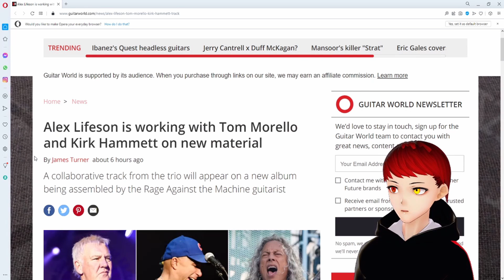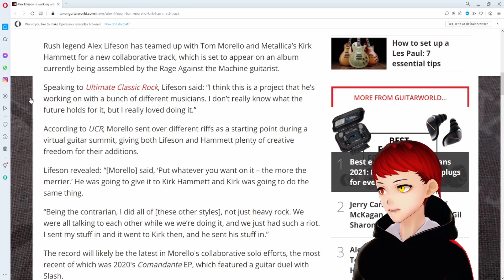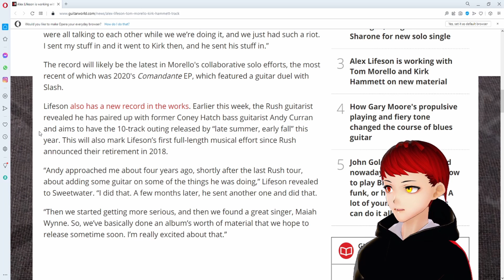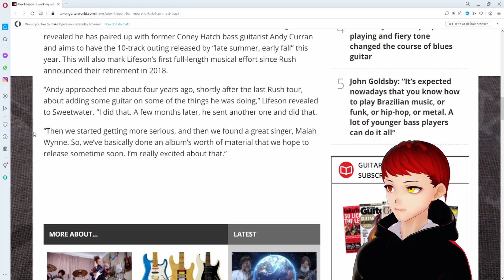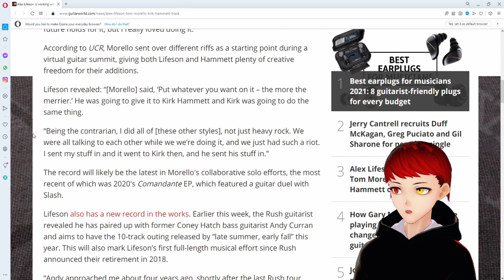BK's News Show Ep. 14: The Working Man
In today's episode, we talk about the unlikely collaboration between the guitarists from Rush, Rage Against The Machine, and Metallica.